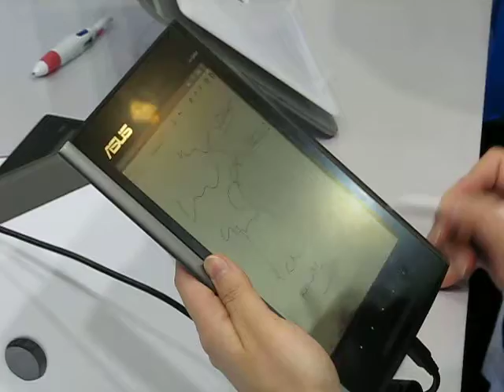ASUS Eee Tablet - 1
Электронная книга ASUS Eee Tablet показана на стенде на Computex 2010.